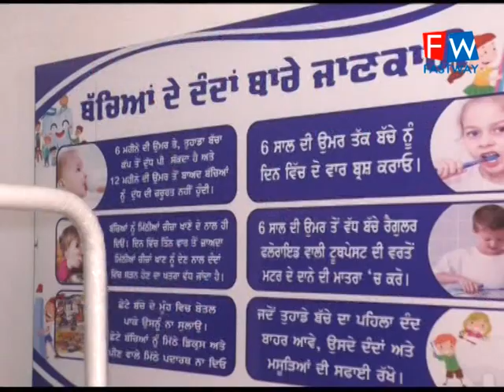civil hospital ਵਿਖੇ ਦੰਦਾਂ ਦੀਆਂ ਬੀਮਾਰੀਆਂ ਦਾ ਇਲਾਜ ਫਿਰ ਤੋਂ ਹੋਇਆ ਸ਼ੁਰੂ